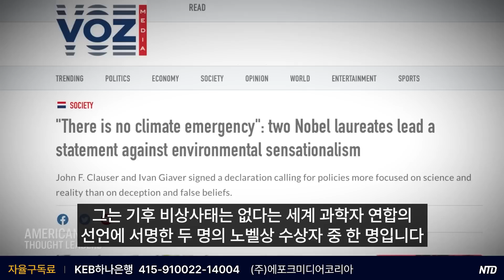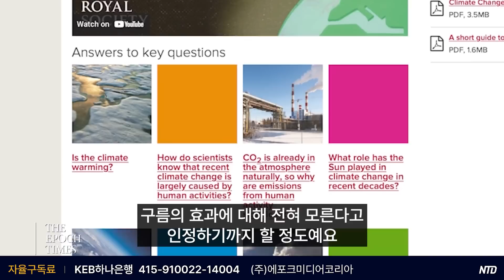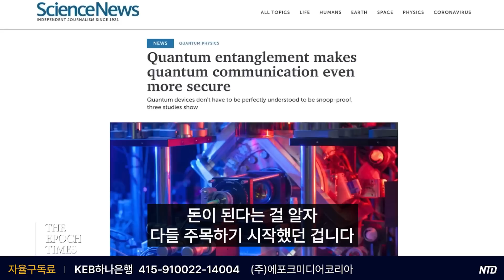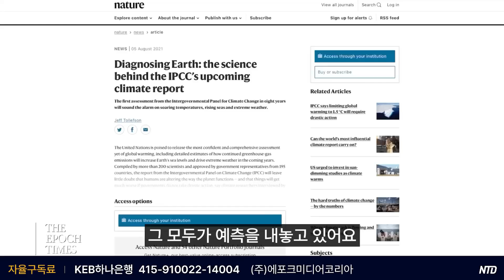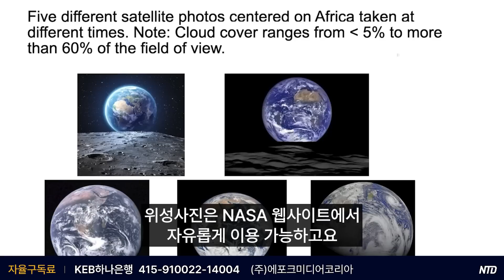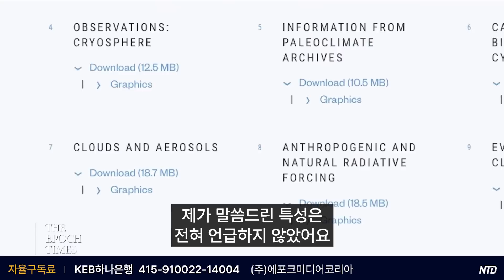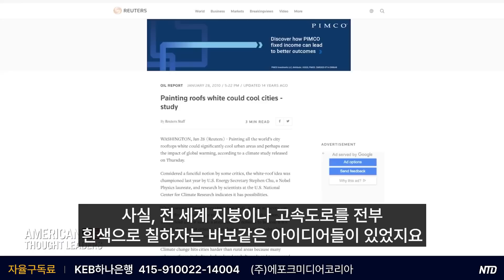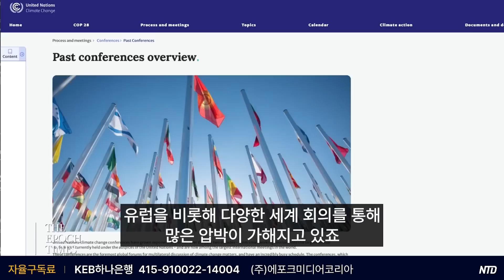[ATL] 노벨상 수상자 “모든 기후 모델은 한 가지 중요한 변수를 빠뜨리고 있다” (1부)